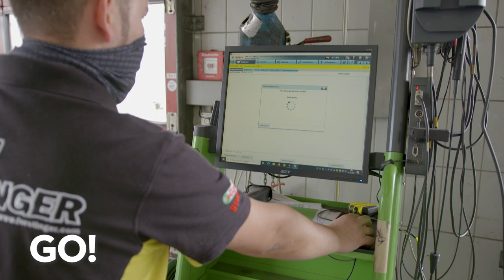Anhängerkupplung nachträglich günstig einbauen bei Forstinger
Ihr könnt nicht genug von GO! bekommen? Meldet euch hier für unseren kostenlosen Newsletter an